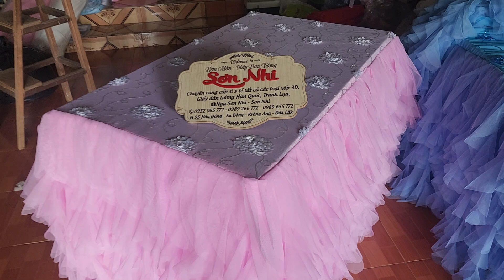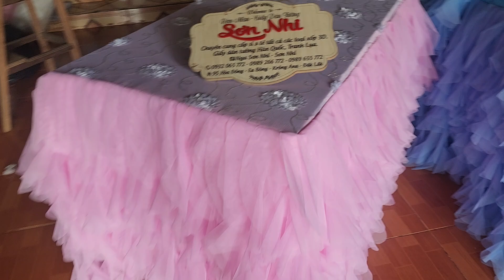15 tháng 8, 2024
👍Siêu phẩm  Khăn trải bàn Rượu, khăn bàn thùng tiền, khăn bàn bánh kem, rất đẹp và  dễ thương
💦Rèm Màn Sơn Nhi chuyên cắt may tất cả các loại Rèm Sự kiện.
👉Chuyên May Phông rạp cưới mẫu mới , màu cũng mới Lạ
👍Những Mẫu Rạp Cưới Lưu động đẹp.
👉Rèm Màn Sơn Nhi chuyên thiết kế và cắt may tất cả các Rèm Sự kiện và các Mẫu Rạp cưới.
💖Các mẫu khăn trải bàn  Rượu, khăn bàn thùng tiền, Khăn bàn bánh kem,bọc ghế , váy ghế, nơ ghế,nhà Hàng tiệc cưới.
👍Các Mẫu bàn trang trí gia tiên hai họ
👉Các Mẫu bèo , Màn Sao, Trần kim tuyến,Sân khấu tiệc cưới
💥Đc Rèm Màn Sơn Nhi  👉95 Hòa Đông-  buôn trấp, 👉Krông A na,đak Lak
🤳ĐT tư vấn mẫu mới nhất; 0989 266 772 _ 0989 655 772 _